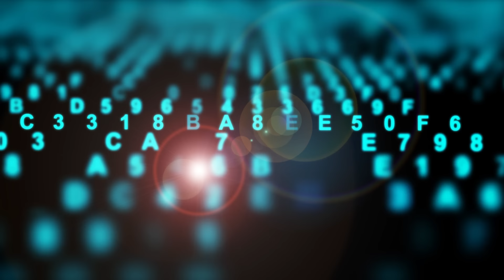EP 4: Breaking Free From The Shadow w/ Vylana & Aubrey Marcus | Solar Eclipse Sound Meditation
This new moon episode of We Are Unique Sound, coincides with the total solar eclipse in Aries  and offers a blessing of liberation from the shackles of your shadow. The 432hz gold and crystal bowl sound healing gives way to a deep discussion of those forces that are obstructing our light from shining onto the world.

We discuss the alchemy of transmuting judgment into gratitude, for all of the challenges we have faced and will continue to face during these chaotic times. This is a prayer for balance and deep peace, a collective exhale while we prepare for the next climb toward our self actualization.

VYLANA + AUBREY MARCUS - Executive Producers
BEN STEWART - Cinematographer and Film Editor
BEN STEWART - Director
GIGI WEBB - Assistant Producer
ELLIE BORGES -Assistant Producer
ZACK SARKISSIAN - Mixing and Mastering
NATHAN SARGENT - Graphics and Animation

Essential oils used: SAYU - Discover our new collection of magically potent essential oil blends made from the purest organic and wildcrafted ingredients, with your daily rituals in mind. and use the code VYLANA for 15% off your first order.